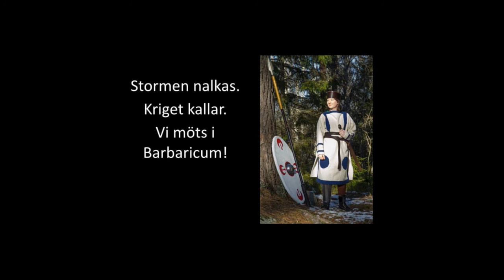Barbaricum: Ödesmark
En romersk gränspostering vid Rhen har just fått nya rekryter inskeppade. Men alamannerna håller sig inte lugna på sin sida floden, utan har tagit sig över för att plundra, göra räder och visa sitt mod för gudarna.

Ödesmark är ett stridsfokuserat lajv i Stockholmstrakten med inslag av fri strid i skogen, skriptade uppdrag och scener och maffiga religiösa riter.